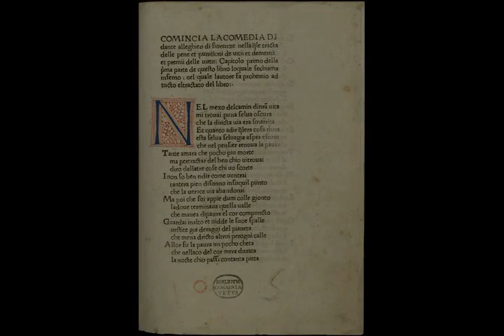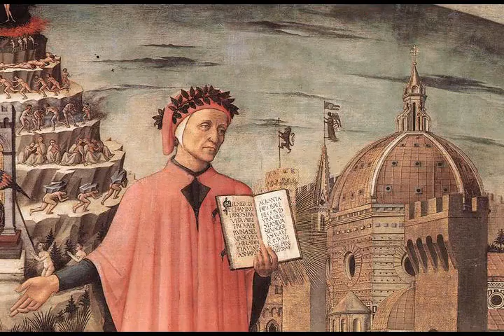Dante Alighieri - Wikipedia article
Video summary:
Dante Alighieri (Italian: [ˈdante aliˈɡjɛːri]), probably baptized Durante di Alighiero degli Alighieri and often referred to simply as Dante (, also US: ,; c. 1265 – 1321), was an Italian poet, writer and philosopher. His Divine Comedy, originally called Comedìa (modern Italian: Commedia) and later christened Divina by Giovanni Boccaccio, is widely considered the most important poem of the Middle Ages and the greatest literary work in the Italian language.Dante is known for establishing the use of the vernacular in literature at a time when most poetry was written in Latin, making it accessible only to the most educated readers. His De vulgari eloquentia (On Eloquence in the Vernacular) was one of the first scholarly defenses of the vernacular. His use of the Tuscan dialect for works such as The New Life (1295) and Divine Comedy helped establish the modern-day standardized Italian language, and set a precedent that important later Italian writers such as Petrarch and Boccaccio would follow.